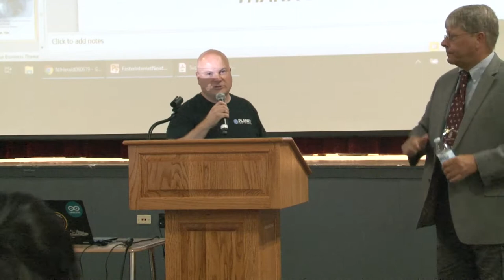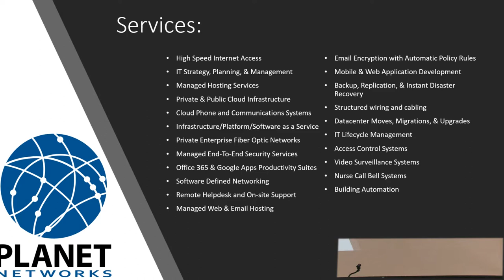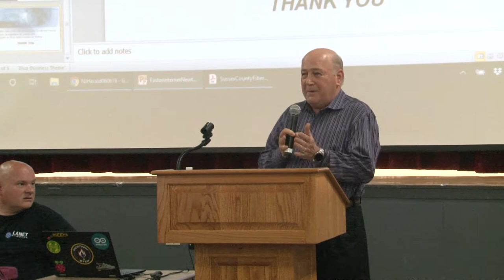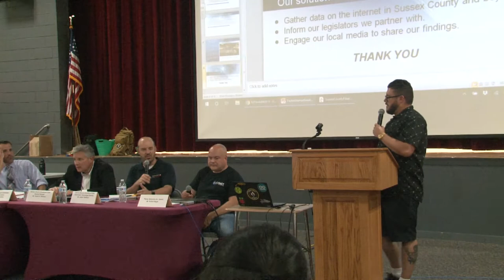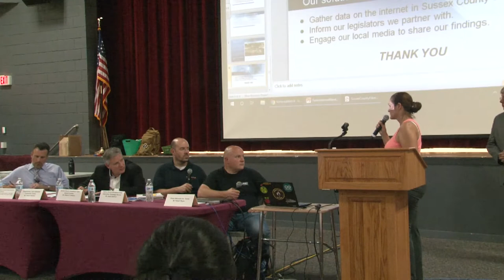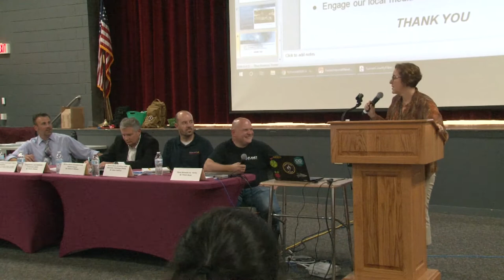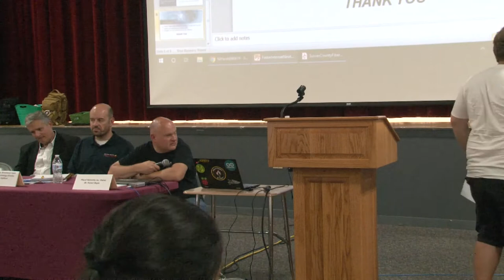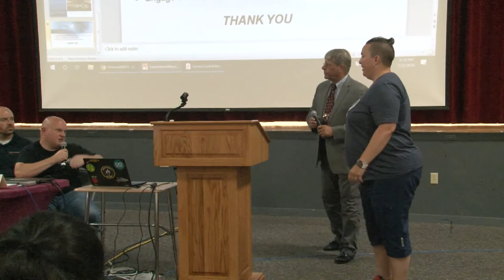Planet Networks on the high speed internet they are deploying in Sussex County NJ 2019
July 25th, 2019.  Robert Boyle, from Planet Networks, speaks at the Newton High School for the high speed internet forum to discuses fiber they are deploying in Sussex County, NJ.